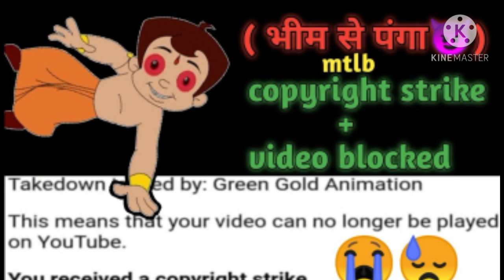dragan ball v/s chota beem ( yalgaar song)